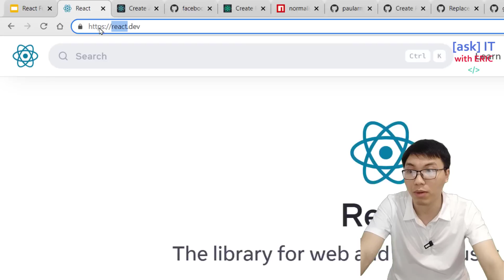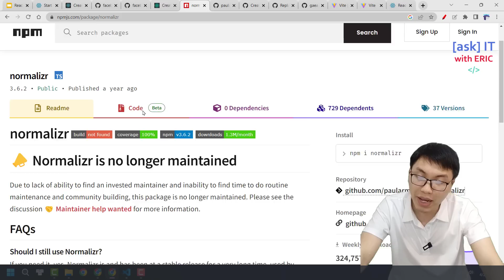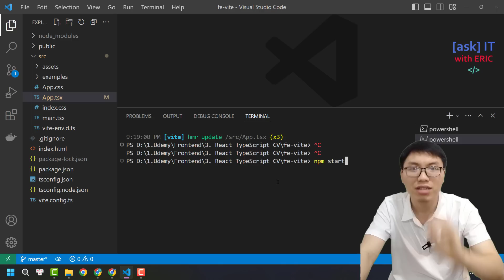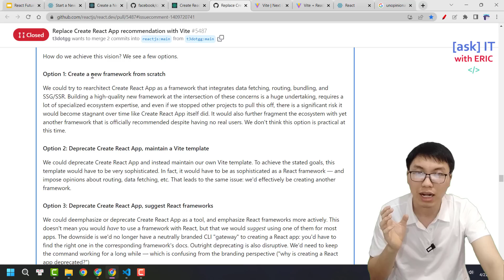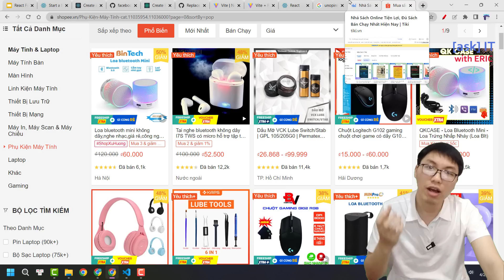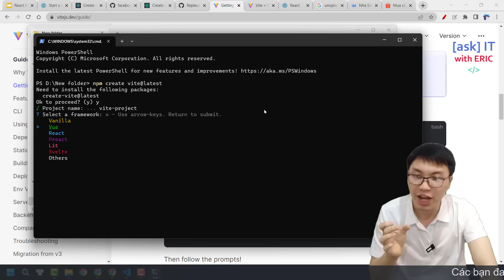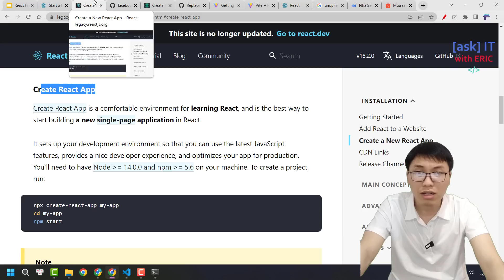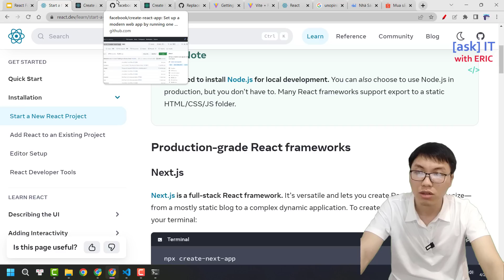Tương Lai Của Dev React.JS | Nên Học Gì Để Không Thất Nghiệp Khi React Thay Đổi ?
Vào tháng 3, 2023, React chính thức có ngôi nhà mới với địa chỉ nhà cũ reactjs.org đã được đổi thành legacy.reactjs.org

Đồng thời, có rất nhiều sự thay đổi trong tài liệu của React trong lần cập nhật này.
Một trong số đấy, là sự biến mất của CRA (create-react-app) không còn xuất hiện khi tạo mới một dự án React, thay vào đấy là sự xuất hiện của Next.JS, Remix...

Vậy, với sự thay đổi trên, tương lại của React là gì, và điều quan trọng hơn, với beginner, nên học gì để sau này không thất nghiệp ?

Tất cả sẽ được trả lời trong video này các bạn nhé.

🌹Bạn nào muốn donate hay mua cho mình cốc cà phê, cái pizza hay chỉ là gói mì tôm hảo hảo, dùng link này nhé

Nội dung video:
0:00 Giới Thiệu
2:00 Create-React-App đã biến mất
2:45 Create-React-App là gì
3:15 Công cụ die nó sẽ như thế nào
4:30 Tài liệu sử dụng trong video
6:15 Tại sao không gợi ý Vite ?
7:15 Tại sao Create-React-App tồn tại ?
9:20 Website hiện đại
10:25 Cách hướng phát triển của CRA
11:40 Ví dụ CSR và SSR
13:00 Option 2
13:15 Option 3
13:35 Option 4
14:00 CRA là launcher
15:30 Nhu cầu của tương lai
16:45 Công nghệ thay đổi
19:30 Vite có tuyệt vời đến vậy
20:15 Tổng kết

🌎 Tìm mình tại đây:
1. Facebook Fanpage (Tiếng việt)
2. Facebook Fanpage (Tiếng anh)
3. Group trao đổi học tập Facebook